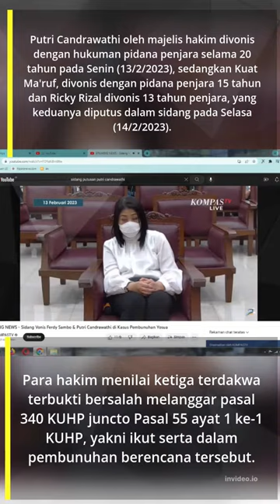Hukuman yang Memberatkan Putri, Kuat Maruf dan Ricky Rizal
Hukuman yang Memberatkan Putri, Kuat Maruf dan Ricky Rizal#pengadilannegerijakartaselatan